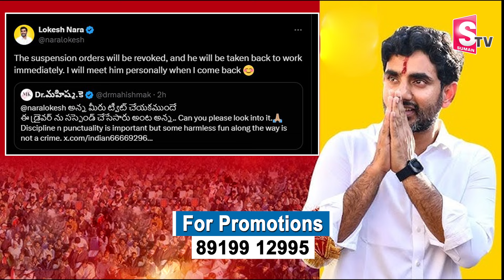సుమన్ టీవీ సహకారం తోనే నా ఉద్యోగం నాకు వచ్చింది.. Tuni Driver Emotional Interview | SumanTV Kandukur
Watch► సుమన్ టీవీ సహకారం తోనే నా ఉద్యోగం నాకు వచ్చింది.. Tuni Driver Emotional Interview | SumanTV Kandukur

Sumantv Kandukur is one of the leading News channels which the delivers National and International And Regional News Streaming 24/7.